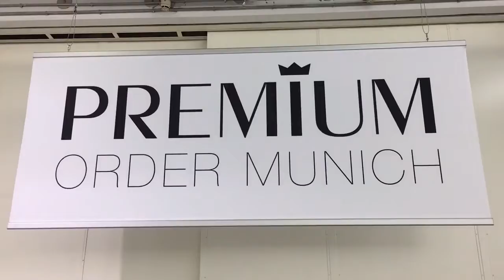Veralie at Premium Munich